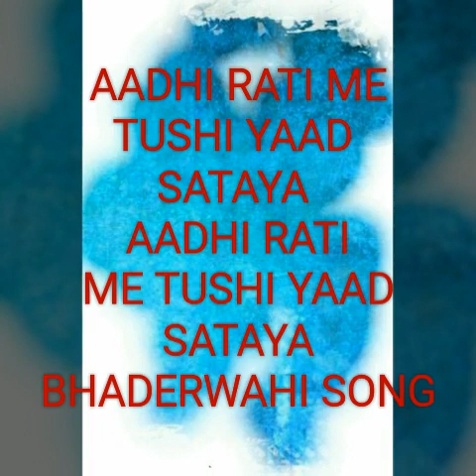AADHI RATI ME TUSHI YAAD SATAYA.....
This is the famous Bhaderwahi song